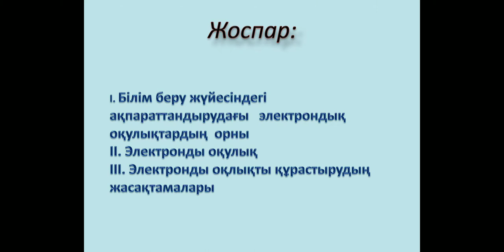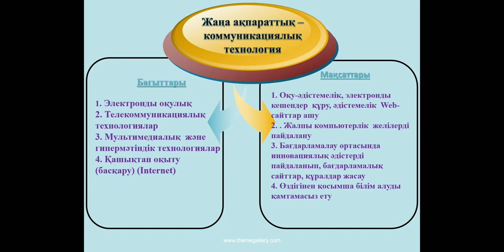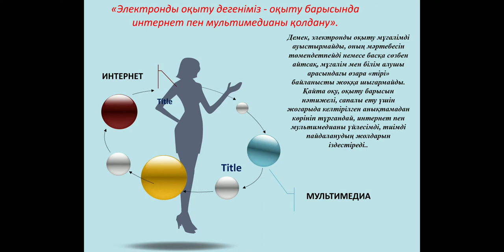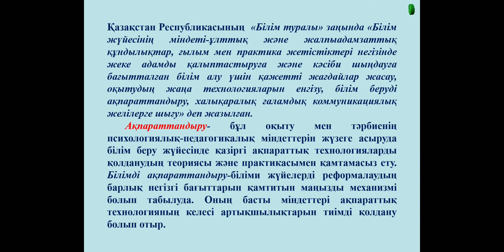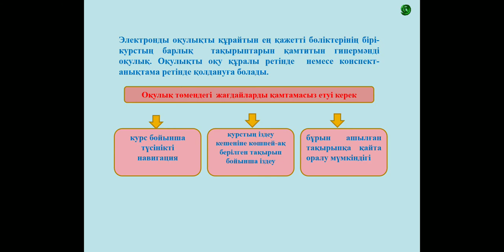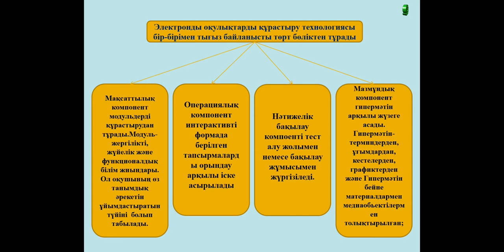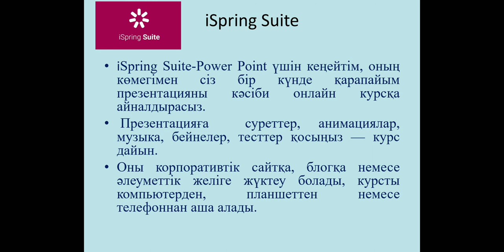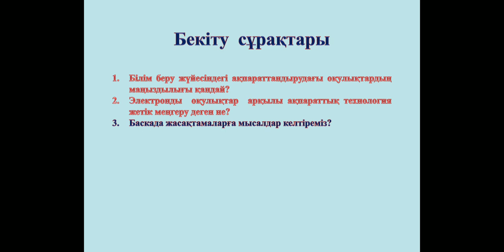Таскалиев А К 2020 09 22 16 39 38 52